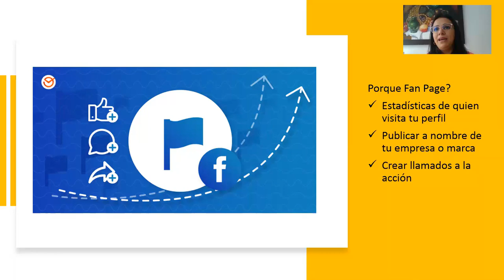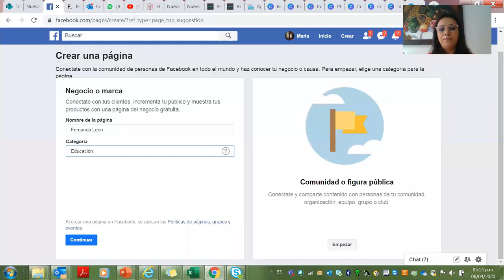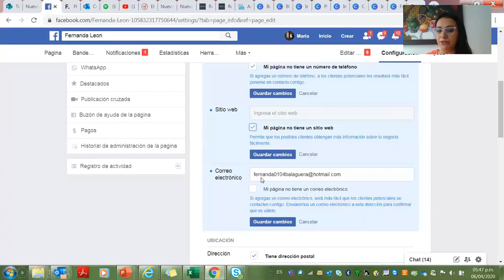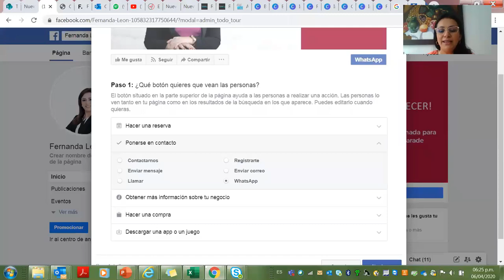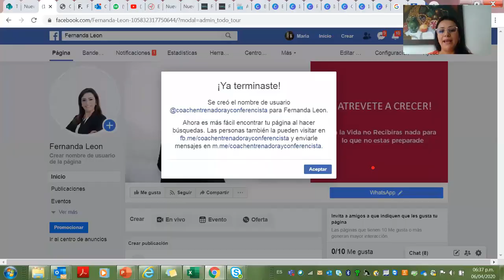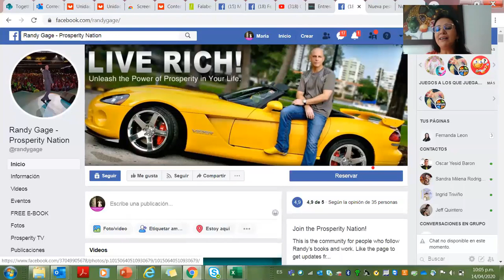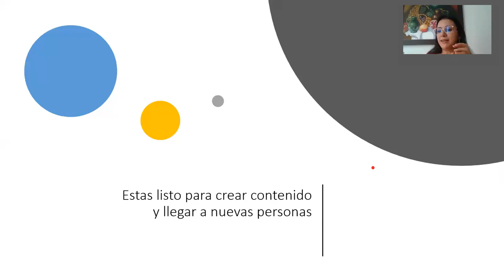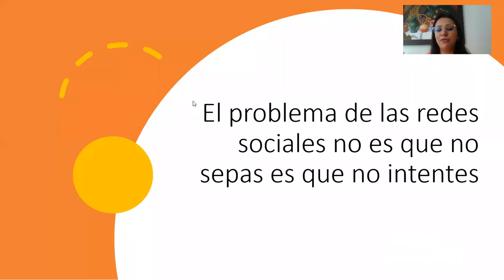Cómo Crear tu Fan Page | Maria Fernanda Balaguera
***CODIGOS AFILIACION A ORIFLAME:***
🇨🇴COLOMBIA: 114267
🇲🇽MEXICO: 1022539
🇨🇱CHILE: 780140
🇵🇪PERU:  849904
🇪🇨ECUADOR: 1226036